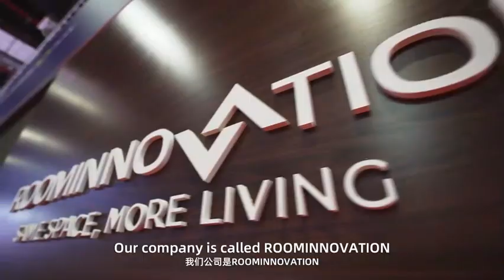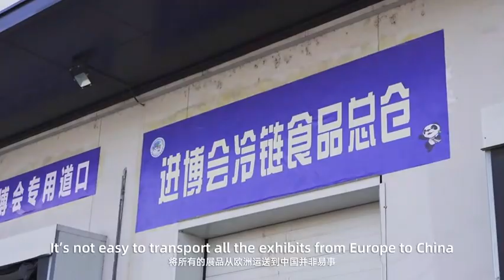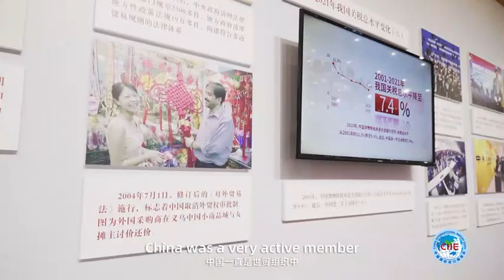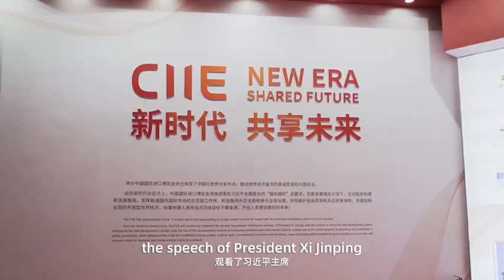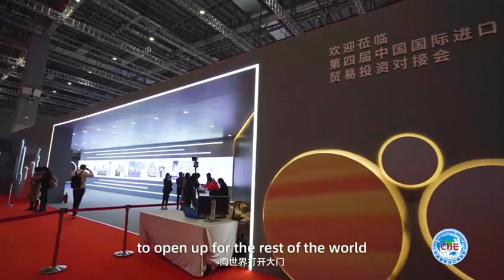My CIIE Story | Aurelian Constantin Vuscan: 21-Day Quarantine Didn't Stop Me From Attending CIIE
Aurelian Constantin Vuscan, the business development manager of RoomInnovation who attended the 4th CIIE as an exhibitor for the first time, said the expo is a show of China's commitment to opening up to the rest of the world and contributing to global development. Check out the video for his CIIEStories!